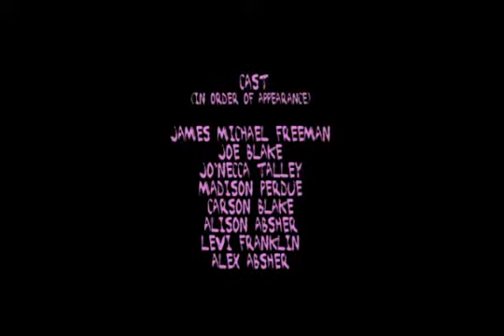If I Ran the World for Pepsi Competition.mp4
This one minute piece was created for a concept contest for Pepsi. Over 100,000 entries from around the world entered.

This one received Honorable Mention.

The Theme was "If youth ran the world..."

I didn't just want to push the "cute" button.  I wanted something poignant as well.